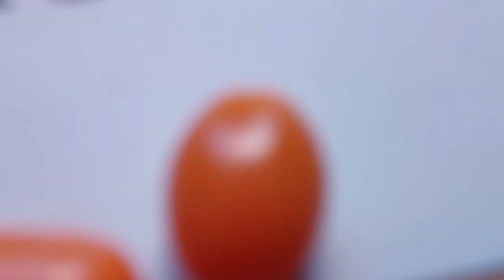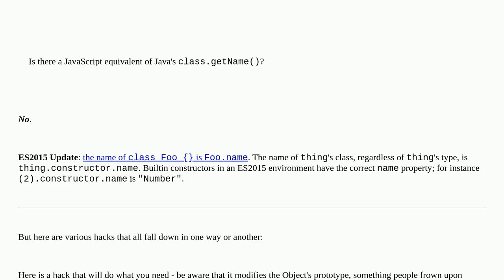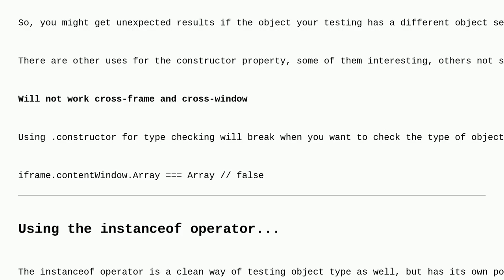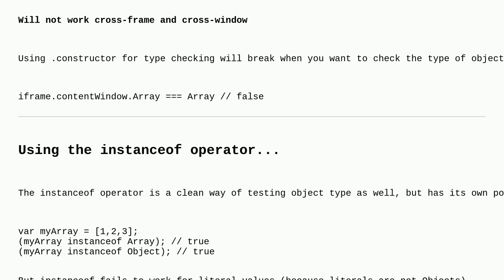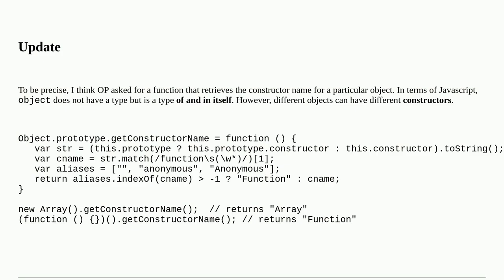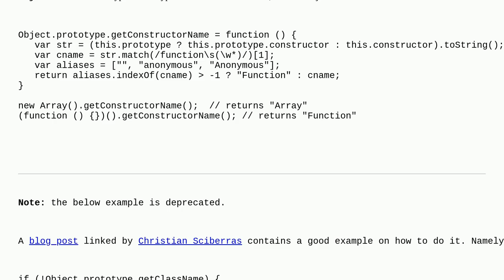Get the name of an object's type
A special thanks goes out to the community

  javascript